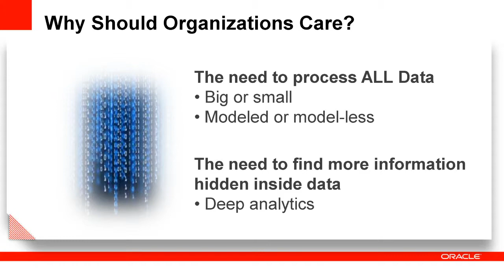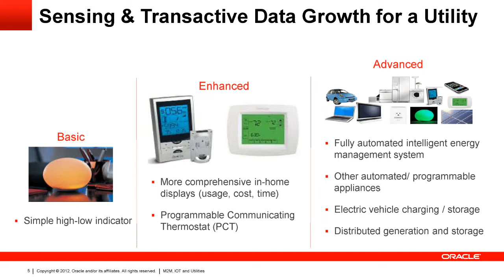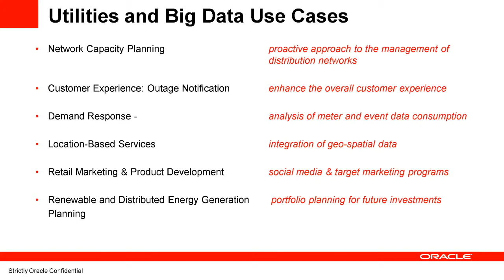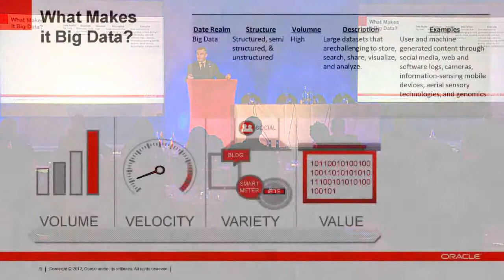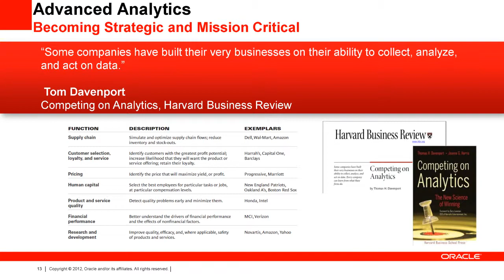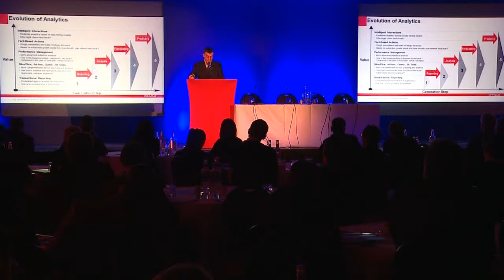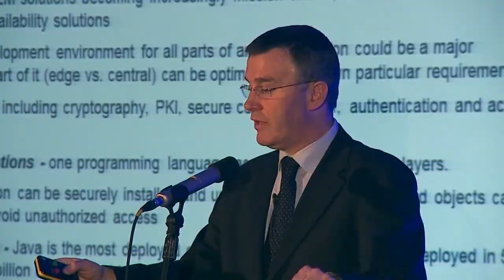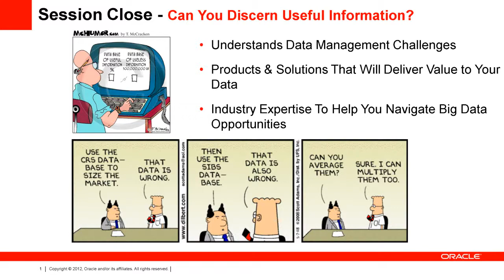Big Data Analytics - Oracle Utilities - Martin Dunlea - Smart Grid World Summit 2012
Big Data Analytics - Oracle Utilities - Martin Dunlea - Smart Grid World Summit 2012. Big Data Tutorial as a smart grid presentation and smart grid lecture on utilities industry.